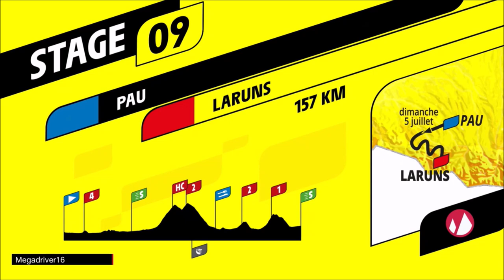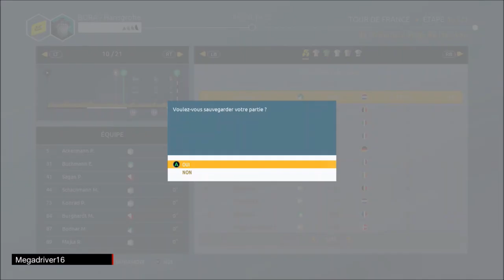Tour de France 2020 - Bora Hansgrohe - Etapes 9-10 [FR]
Jeu vidéo "Le Tour de France saison 2020" sur XBOX ONE et PS4 (Cyanide / Nacon) [FR]

Tour de France avec l'équipe Bora Hansgrohe : étapes 9 et 10

Editeur(s) / Développeur(s) :  Nacon / Cyanide
Sortie France :  4 juin 2020
Genre(s) : Simulation | Sport
Thème(s) :  Cyclisme
Mode(s) : Jouable en solo | Multi en ligne

Description : Comme tous les ans, alors que les "vrais" coureurs s'élancent sur la Grande Boucle, les gamers peuvent faire leur Tour de France sur la PlayStation ou Xbox one. Grâce à Tour de France 2020, vivez cette course mythique depuis l’intérieur du peloton et mesurez-vous aux meilleurs coureurs actuels. Retrouvez les 21 étapes officielles du Tour De France recréées dans les moindres détails, et découvrez tous les temps forts d’une vraie course : échappées, sprint et gestion de l’effort dans les grandes ascensions n’auront plus de secret pour vous.

[ let's play / gameplay / gaming live / découverte ]